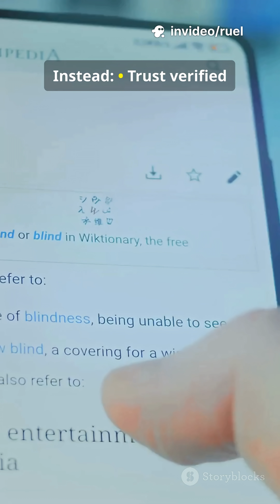Apolaki Caldera: The Fake Doomsday Volcano Everyone’s Talking About! | SirRuel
🌋 Apolaki Caldera: The Truth Beneath the Hype 🌊

Lately, AI-generated videos have flooded the internet, claiming the Apolaki Caldera is a ticking supervolcano ready to destroy the Philippines. But here’s what the science actually says — Apolaki is an ancient, extinct volcanic structure located on Benham Rise, dormant for tens of millions of years.

In this short video, we debunk the fake doomsday clips, show real seafloor maps and geological data, and explain what’s really causing the earthquakes across the country — active faults and tectonic movement, not Apolaki.

Let’s replace fear with facts.
📚 Stay informed. 🌏 Stay calm. 💪 Stay prepared.